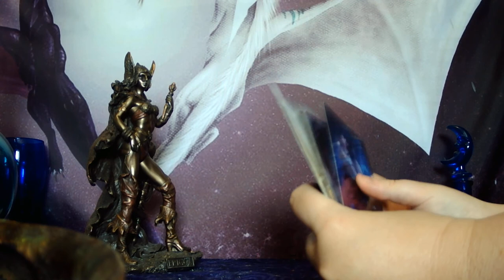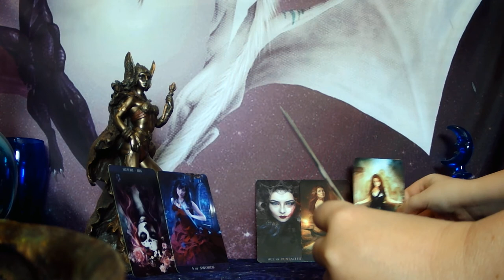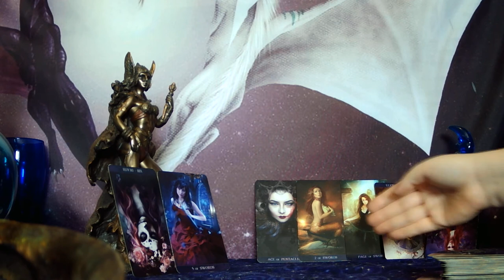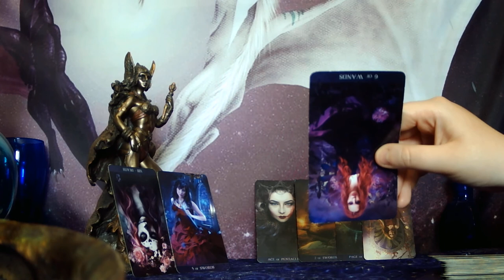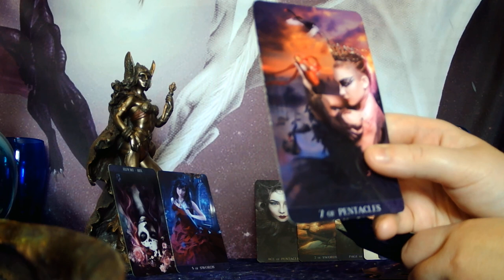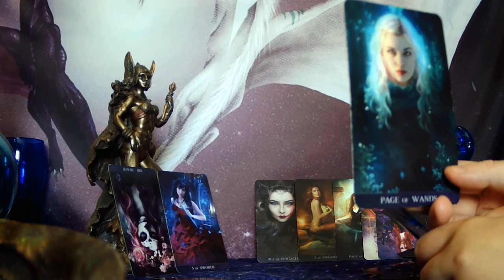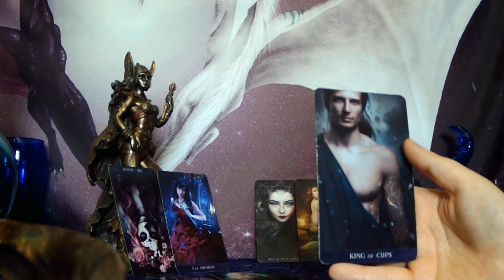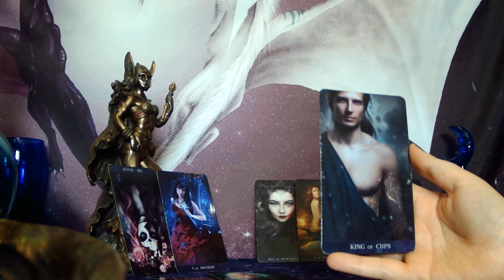TAURUS - YOUR TRUE LOVE IS WAITING TO COME IN BUT YOU HAVE TO FINALLY LET GO OF THE ABUSIVE EX!